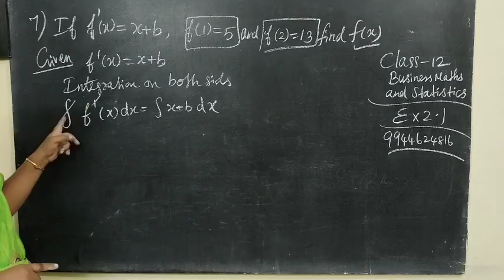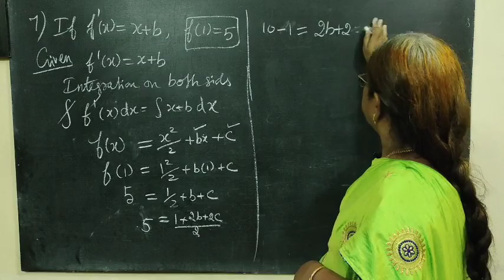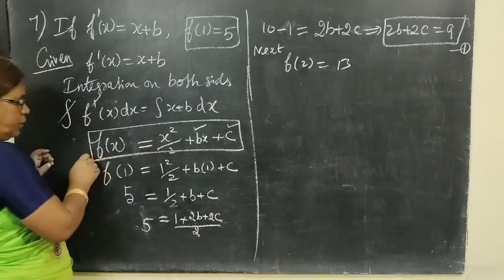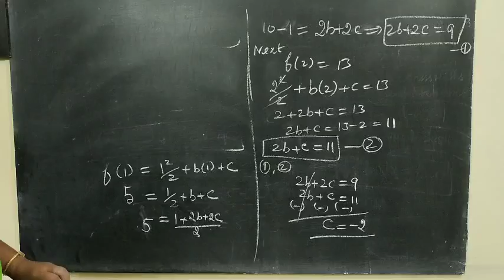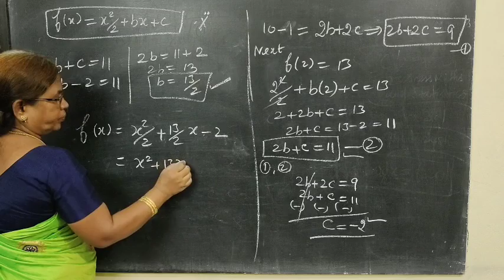12-BM [ Ex-2.1-7 ] Integral calculus -I Business maths -வணிககணிதம் @Gomathi Maths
12-BM [ Ex-2.1-7 ] Integral calculus -I TN Samacheer Business maths and Statistics-வணிககணிதம் மற்றும் புள்ளியியல்   @Gomathi Maths
12th business maths and statistics#gomathimaths#வணிககணிதம் மற்றும் புள்ளியியல்